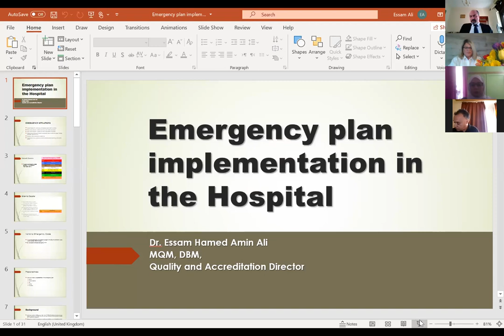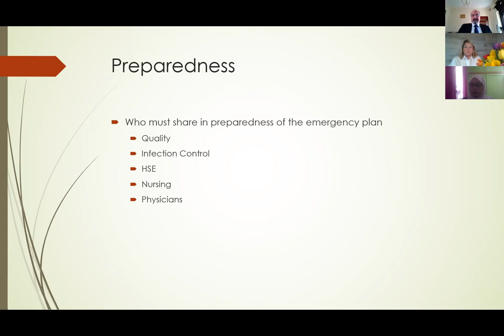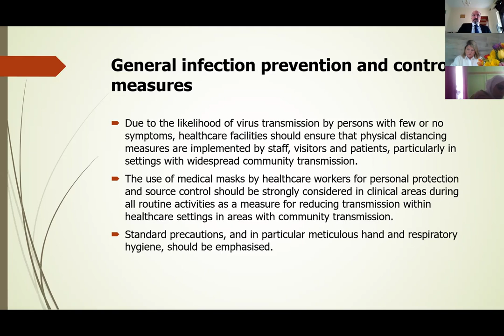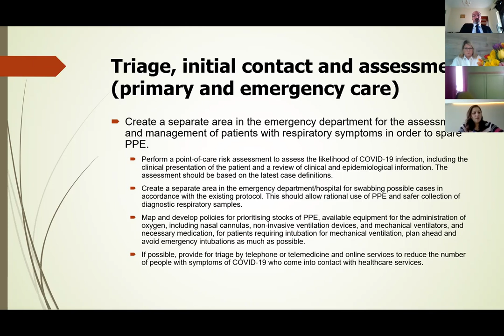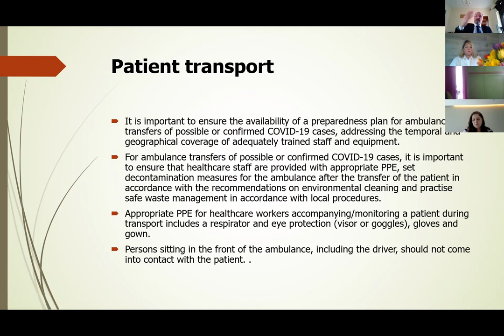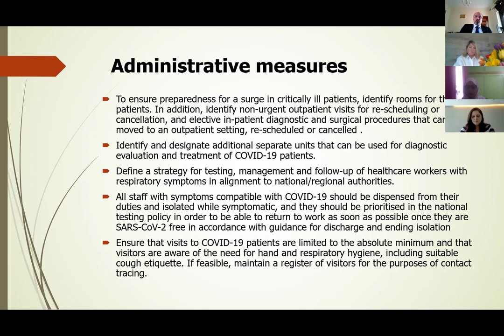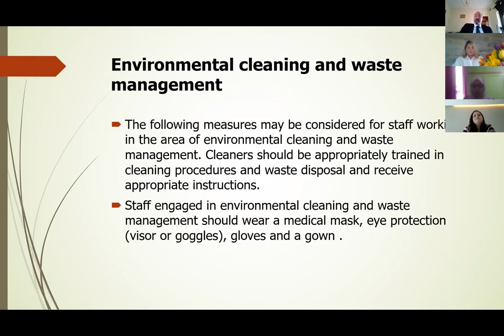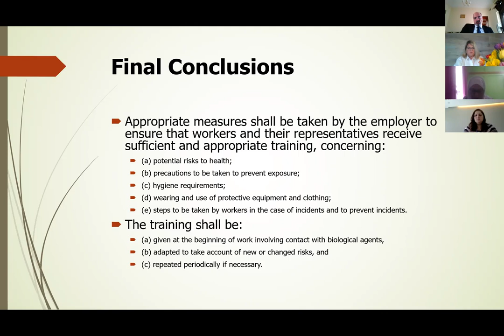Dr. Essam Ali Keynote Speech on Emergency Plan Implementation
9th Emirates Healthcare Management, Nursing, and Patient Safety Conference on April 6-8, 2021.

Greetings. UCG would like to express heartfelt thanks to you for participating in the 9th Emirates Healthcare Management, Nursing, and Patient Safety Conference on April 6-8, 2021.

It was a pleasure to have you at our Conference. We hope that you found the conference informative and worthwhile. We believe that our diverse and dynamic group of speakers and panelists provided in-depth insight. This conference's primary goal was to bring together global healthcare professionals, researchers, professors worldwide in an open dialogue, under one roof, to discuss the research innovations, experience, case studies, results.

Your presence helped make this event a great success; your enthusiasm and positive spirit helped make our time together both productive and fun. We wish you all the best and hope you continue to engage with the UCGConferences.

Announcements: 10th Emirates Healthcare Management, Nursing, and Patient Safety Conference on December 15-16, 2021.

Conference Benefits:
Get continuing medical education (CME) and Continuing Professional Development (CPD)
Participate in professional networking
Collect material for personal knowledge
Meet with specific company representatives
Enjoy sessions & entertainment
Participation Certificate
Present your ideas and work to others
Opportunity to hear from and interact with leaders in your field
Adds Value to your CV
Conferences engage thousands of keynote speakers, speakers, delegates, practitioners, and students.

We look forward to your attendance at the 10thHNPSUC.

Thanks again for a truly memorable contribution. We hope you can join us again.